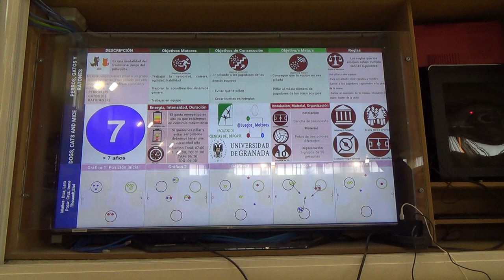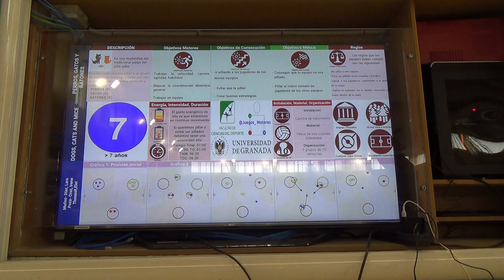El gato, el perro y el ratón 00177